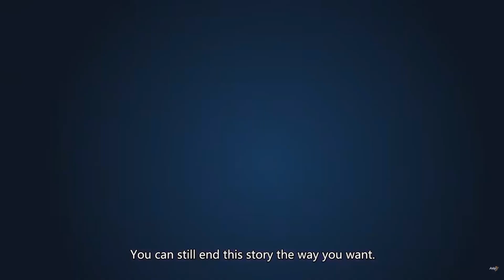The Best Of Himeko Motivating Kiana In Hi3rd honkaiimpact3rd KianaKaslana himekomurata [SPOILERS]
PSN: AlexisAdamsTTV, TheManBullet
Xbox: Bullet O Connor

00:00 Video Intro
00:10 Chapter 9 Final Lesson - Himeko Dies - Nightglow
01:57 Chapter 11 EX Diane Sojourn - Amazing Grace
02:57 Chapter 14 Meteoric Salvation - Starfall
03:56 Chapter 25.1 Set Tomorrow Ablaze Himeko Reappears Before Kiana
04:09 Chapter 25.2 Set Tomorrow Ablaze Himeko And Kiana Reunite
04:28 Chapter 25.3 Set Tomorrow Ablaze Himeko's Everlasting Flame
05:26 Chapter 25.4 Set Tomorrow Ablaze Farewell Himeko
06:19 Chapter 35 Graduation Trip Right In The Feels Jerk Move Mihoyo Jerk Move
07:26 Video Outro